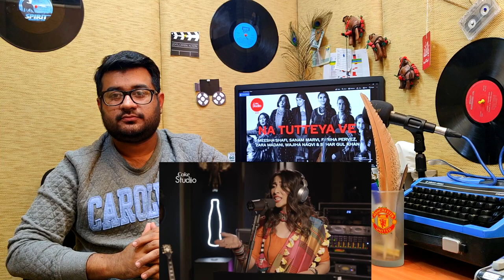Reaction Coke Studio 2020 | Na Tutteya Ve | Meesha Shafi | Indian Reaction | New Coke studio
Na Tutteya Ve, listen to the story of resilience and an unbroken heart sung by Meesha Shafi, Sanam Marvi, Fariha Pervez, Zara Madani, Wajiha Naqvi, and Sehar Gul Khan

Produced by: Rohail Hyatt
Lyrics: Shuja Haider, Asim Raza
Composer: Shuja Haider, Meesha Shafi (Rap)
Arranged by: Rohail Hyatt
Lead Singers: Meesha Shafi, Fariha Pervez, Sehar Gul Khan, Zara Madani, Wajiha Naqvi, Sanam Marvi
Backing Vocalists: Nimra Rafiq, Wajiha Naqvi
Drums: Volkan Öktem
Bass: Kamran "Mannu" Zafar
Acoustic Guitars: Rohail Hyatt
Electric Guitar: Asad Ahmed
Keyboards: Rohail Hyatt, Goran Antović (Serbia)
Rabab: Nawazish Nasri
Percussions: Abier "Veeru" Shan
Eastern Percussions: Babar Khanna